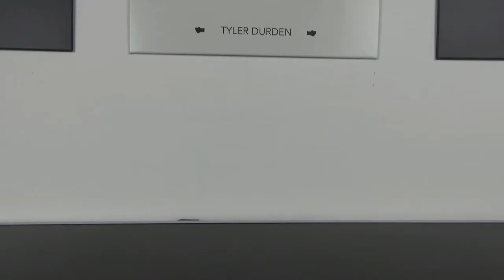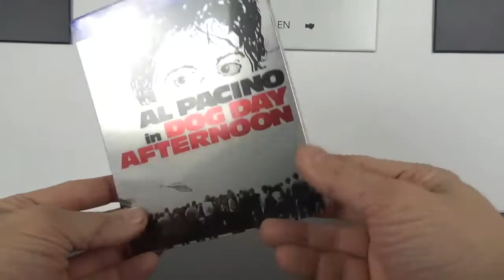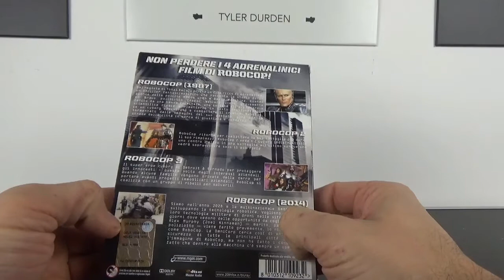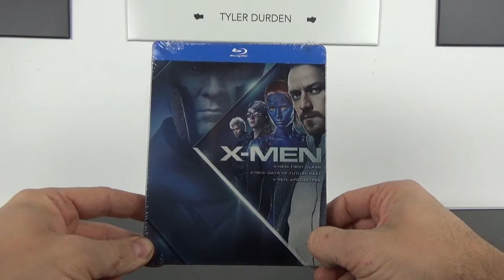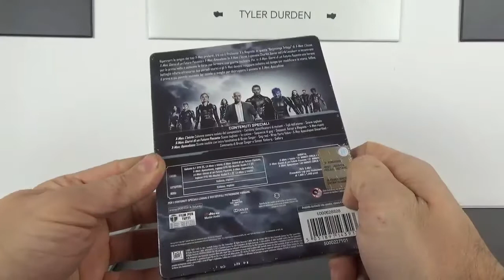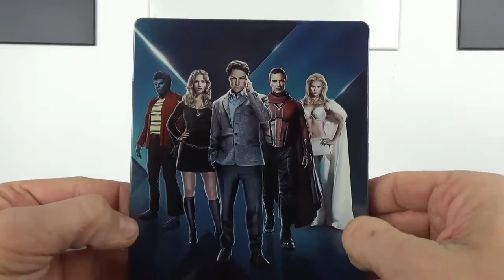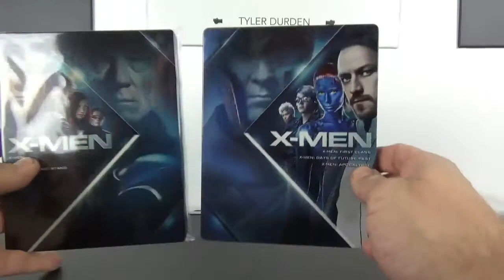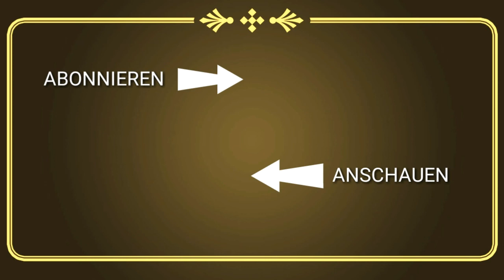Neuzugänge aus Italien | Schnäppchen Alarm | inkl X-Men Steelbook unboxing deutsch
Amazon.it kaufe 3, zahle 40 euro

Herzlich Willkommen auf meinem Kanal STANLEYS FILMZIMMER

Auf meinem Kanal findet ihr jede Menge Unboxing Videos zum Thema Blu Rays, ausserdem gibt es viele Retrothemen, Bücher, Merchandise, Serien und vieles mehr.

Unterstützen könnt ihr mich indem ihr über meine Amazonpartnerlinks bestellt (keine Kosten für euch) oder